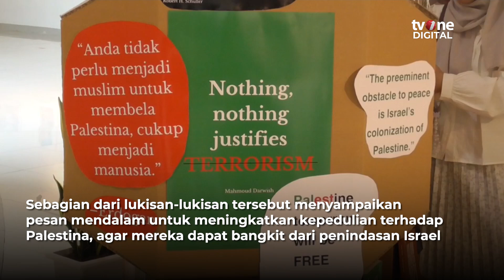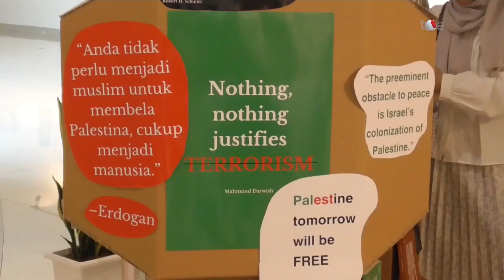Respek! Puluhan Lukisan Bertema Palestina Dipamerkan di UII Yogyakarta | OneNewsUpdate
Jakarta, - Respek! Puluhan Lukisan Bertema Palestina Dipamerkan di UII Yogyakarta | OneNewsUpdate

Memperingati Setahun Genosida Israel ke Palestina, Pameran Lukisan Bertema Palestina Digelar di Yogyakarta Puluhan karya lukis dari berbagai penjuru Tanah Air dipamerkan secara gratis selama satu bulan. Pameran ini bertujuan mengingatkan kembali kekejaman Zionis Israel, sekaligus sebagai harapan agar bangsa Palestina segera merdeka. (AT01) (REG01) C026
NU01
ADT01